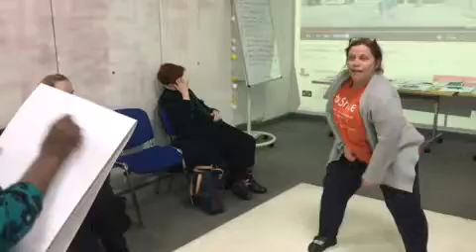Sensory art at Share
Watch Joyce drawing Kelly's movements. Sensory art sessions help students freely express themselves without anxiety. They're a lot of fun and run experimentally exploring the relationship between movement and dance leading to fabulous creative mark making!